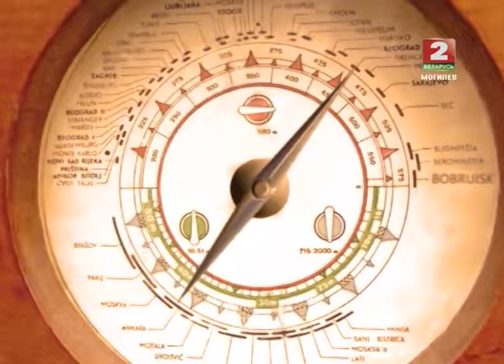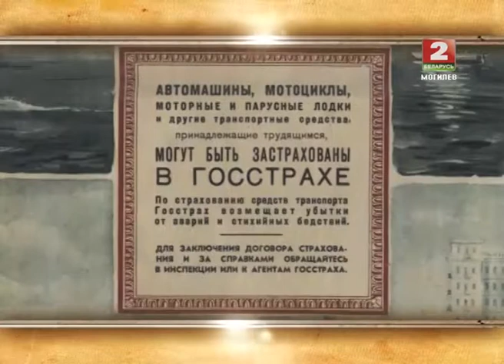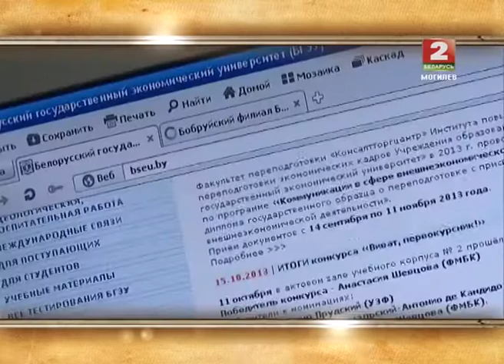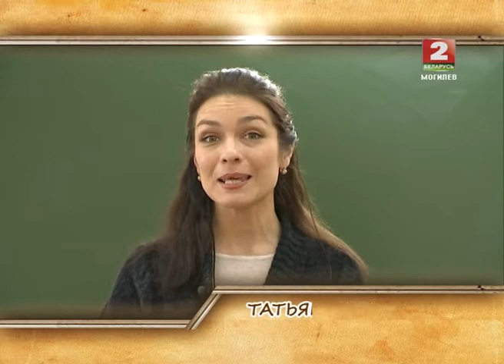В городе Бобруйске. 14.11.13 © ТРК "МОГИЛЕВ"